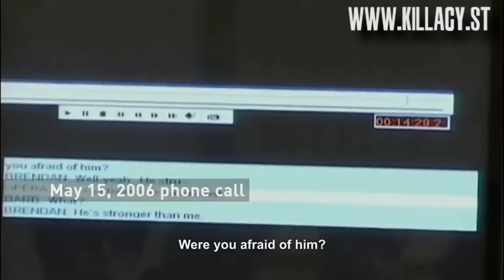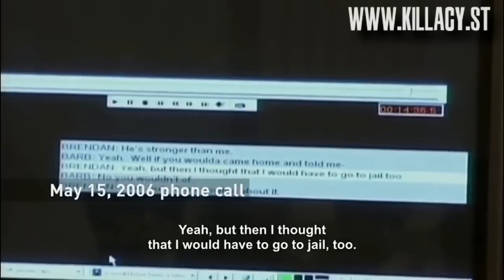'Making a Murderer' Supercut - "Yeah?"